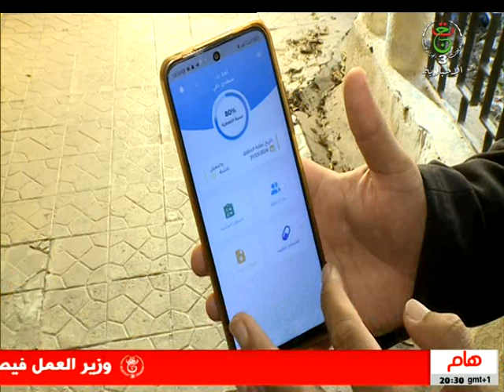التأمينات الإجتماعية للعمال الأجراء - تطبيقات ومنصات رقمية لتخفيف البيروقراطية الإدارية